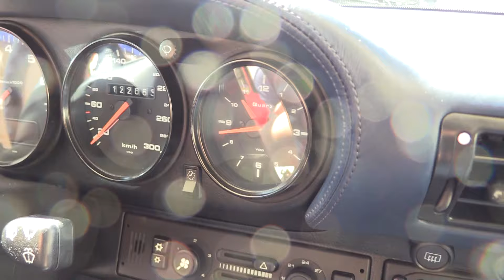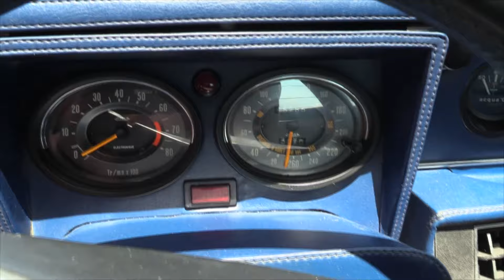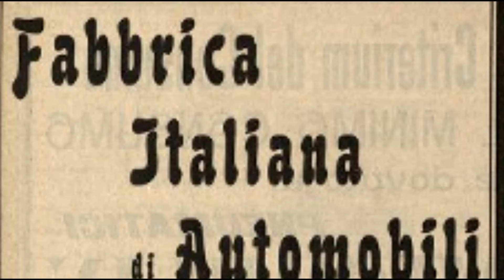Sportive con personalità: Porsche 993 Carrera 4S e Maserati Merak 2000 GT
Questo è il quarto e ultimo video di una serie dedicata ad un raduno che si è svolto a Colle di Val d'Elsa (SI), organizzato dall'associazione dilettantistica sportiva Ruote Classiche di Toscana.